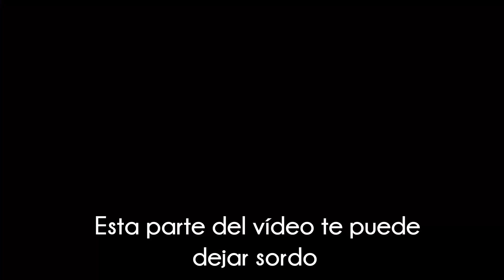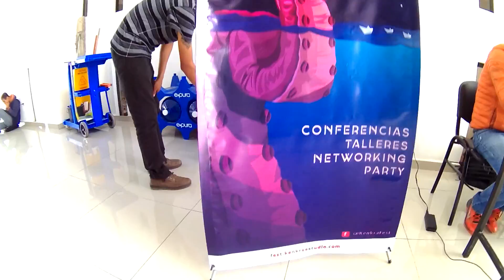FUI A LA ESCUELA TERMINÉ PEDO!🍻 (MALE SAL) 🍻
►Que pedo banda! Les comparto un día común y corriente de mi vida a diario y espero les guste, si es así, ya saben LIKE! 👍👍👍

goo.gl/1llGSs

►EVENTO KENKRAFEST

EVENTO DE INICIATIVA PRIVADA CON EL FIN DE IMPULSAR EL CINE EN HIDALGO, SE REALIZARÁ EL DÍA 21 DE SEPTIEMBRE DE 2017 EN PACHUCA HIDALGO EN EL RELOJ MONUMENTAL.

HABRÁN CONFERENCIAS, TALLERES, PERFORMANCE Y MÁS!